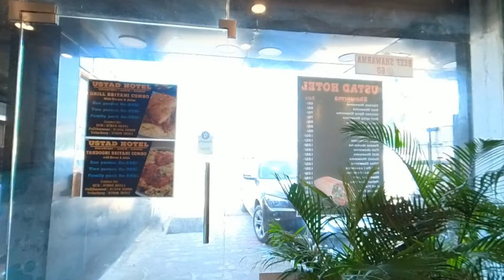#360 degree walkthru @USTAD HOTEL Vettuvankeni Chennai